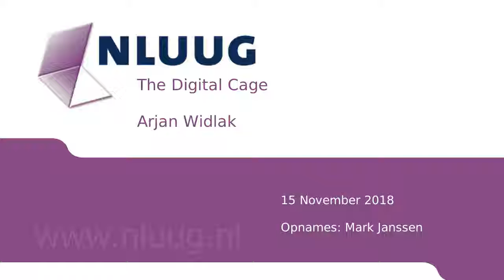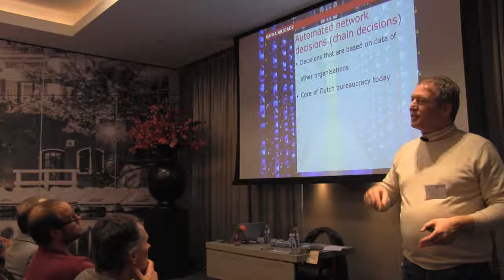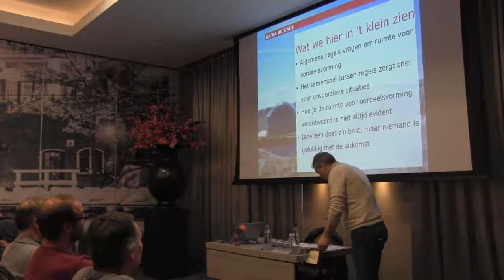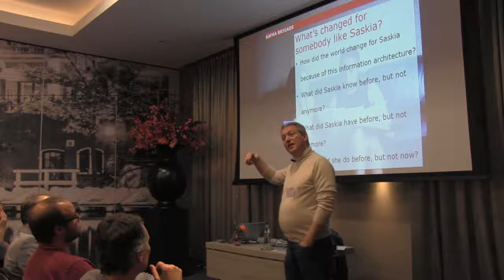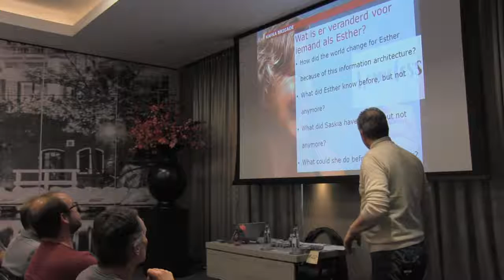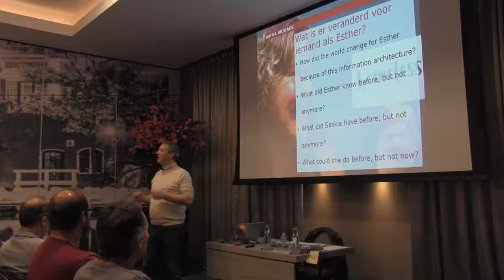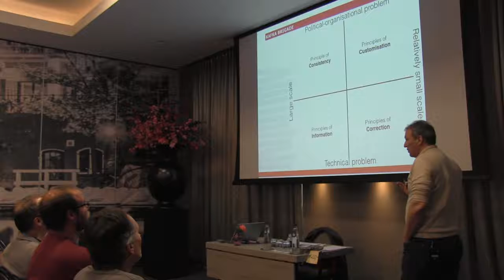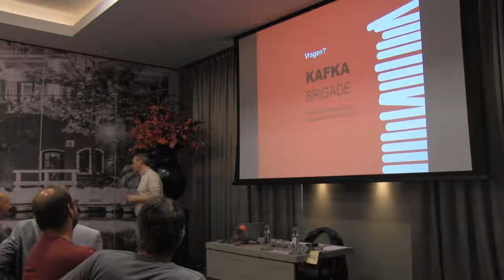NLUUG 2018 NJ: Zaal3 -- Arjan Widlak -- The Digital Cage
Abstract

In the Digital Cage we follow three Dutch citizens, Saskia, Pieter and Esther, who seem to have been struck by fate. Saskia is obliged to have her stolen car inspected. Because she cannot comply, she is haunted by government with fines and gets into debt. If model-citizen Esther is abroad too often for her work, she loses almost everything, from her parking permit to her voting rights. Like in a Kafka-novel we discover how registries and data exchange are no neutral actors, but that we have build with ignorance and negligence a digital cage that keeps larger and larger groups invisibly imprisoned.

The sharing of information is the backbone of government services today. However we have lost control. We do not know how uses these data and we have no idea about the consequences of an error in registration. In this talk Arjan shows how the information architecture has rendered government blind for the problems it causes with citizens and is unable to correct errors.

The Digital Cage is a book published earlier this year, written by Arjan Widlak and Rick Peeters on maladministration (onbehoorlijk bestuur) caused by information architecture and one of a series of papers. This lecture is an introduction into this theme. The book also contains the "ten principles of good digital government" to give the citizen a voice and central place again in the digital government. It's a must-read for every government professional.
Biography

Arjan Widlak is director and researcher at the Kafka Brigade Foundation. The Kafka Brigade is an action research organization that aims to tackle bureaucratic dysfunction and red tape which prevents people from accessing the services they need and which constrains and frustrates public service staff. The Kafka Brigade Netherlands coordinates the sister organizations and associated researchers in several countries.

Arjan is developer of several serious games concerning complex decision making. His simulations are used by businesses, governments and universities in various countries. He teaches in several program's and masterclasses about wicked problems, standardization, negotiation and ICT and the transformation of government.